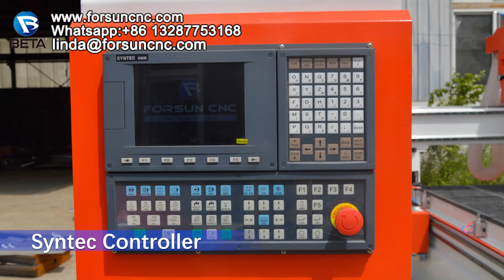ATC CNC Wood Router Machine with Automatic Pusher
ATC CNC wood router, perfect functions, vertical emptying, grooving, and material cutting are completed in one step, completely replacing the traditional sliding table saw and electronic cutting saw, getting rid of the traditional opening method relying on manual labor, and using CNC drilling when opening the material At the same time that the group is installed vertically, it can truly realize intelligent production through integration with special design software.

El enrutador de madera CNC ATC, las funciones perfectas, el vaciado vertical, el ranurado y el corte de material se completan en un solo paso, reemplazando por completo la sierra de mesa deslizante tradicional y la sierra de corte electrónica, eliminando el método de apertura tradicional que depende del trabajo manual y utilizando la perforación CNC. al abrir el material Al mismo tiempo que el grupo se instala verticalmente, realmente puede realizar una producción inteligente a través de la integración con un software de diseño especial.

Router per legno CNC ATC, funzioni perfette, svuotamento verticale, scanalatura e taglio del materiale sono completati in un solo passaggio, sostituendo completamente la tradizionale sega a tavola scorrevole e la sega da taglio elettronica, eliminando il tradizionale metodo di apertura basato sul lavoro manuale e utilizzando la perforazione CNC quando si apre il materiale Nello stesso momento in cui il gruppo è installato verticalmente, può realizzare davvero una produzione intelligente attraverso l'integrazione con software di progettazione speciali.